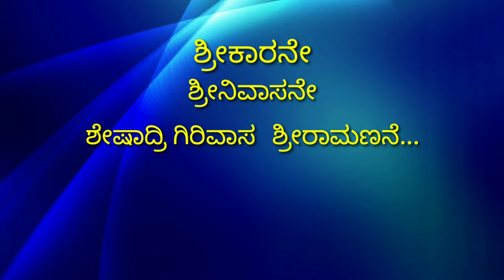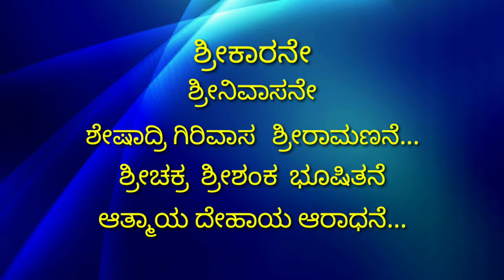Shree karane shree nivasane song lyrics gaja movie songs shree vishnu devotion song